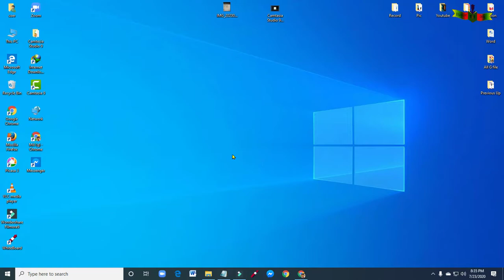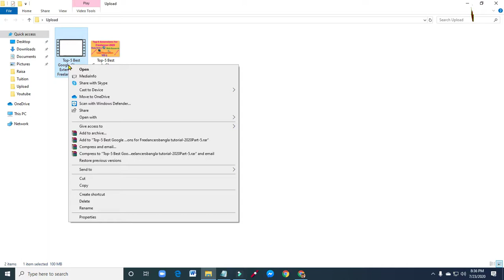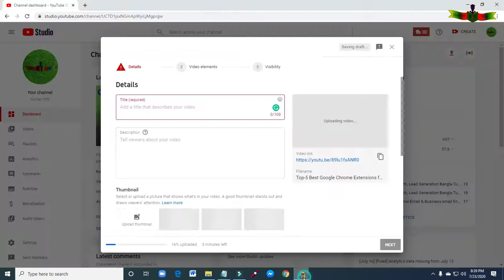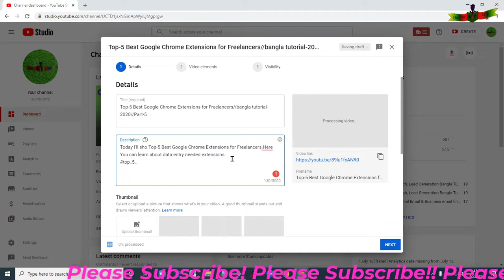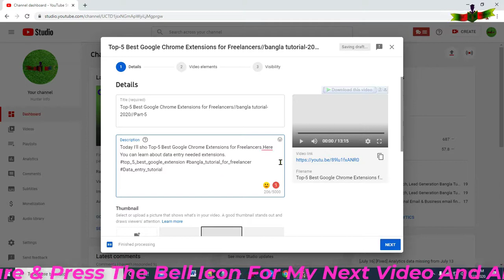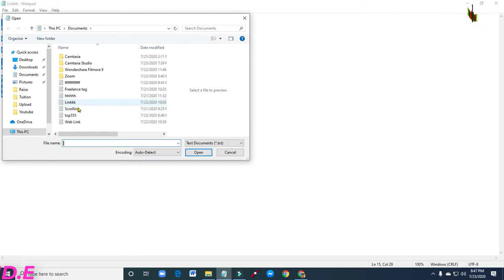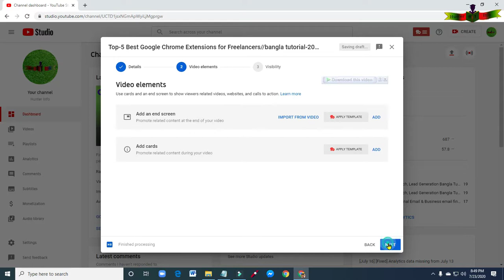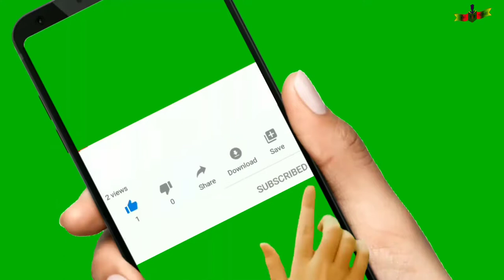Upload videos in your youtube channel on the right way /সঠিক নিয়মে ভিডিও আপলোড করুন//bangla tutorial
Today I'll show how to upload videos in your youtube channel on the right way.